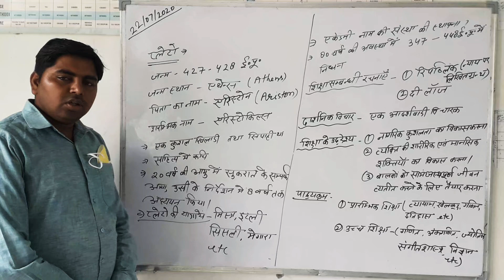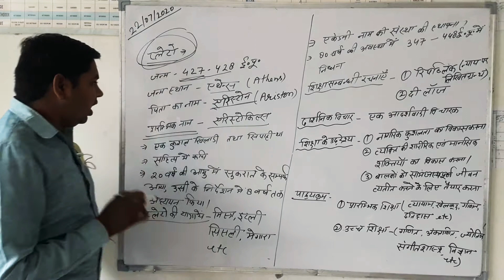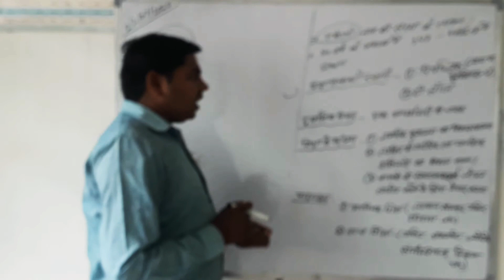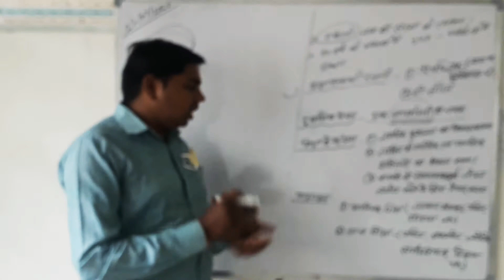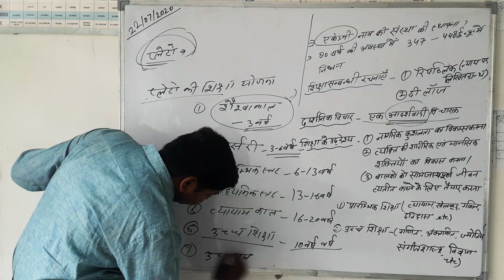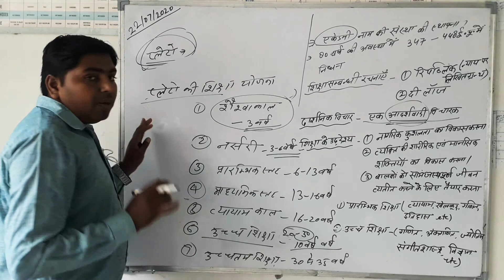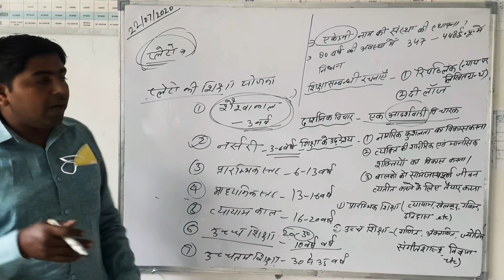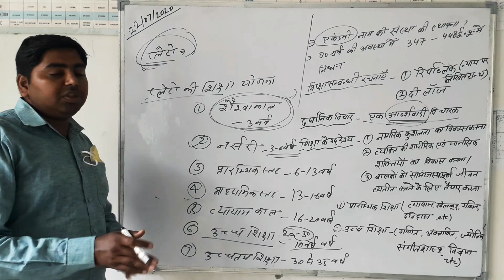प्लेटो का शैक्षिक दर्शन by uday sir